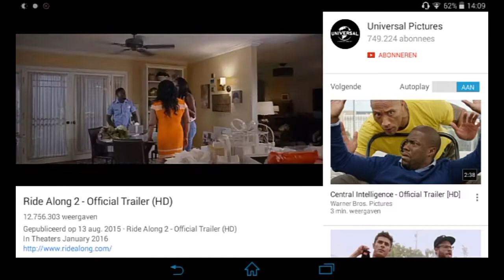PopcornTime Apk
Goals
~3~ Likes?

Music!
I Don't own All off the music!!

. Download-
Obb :

. SocialMedia
Skype: edelAnthony14
. ... Youtube Friends|

1q